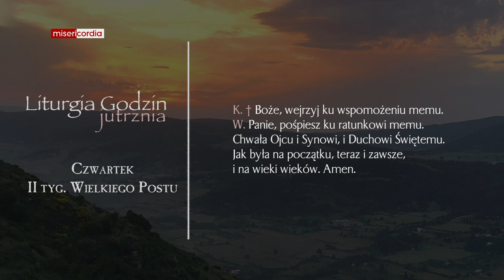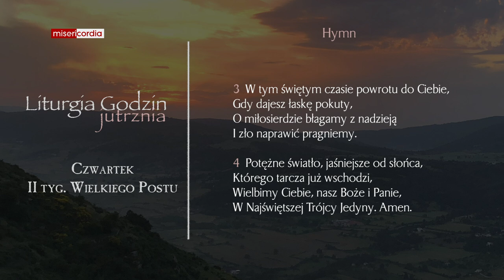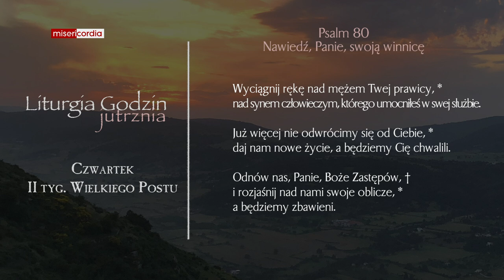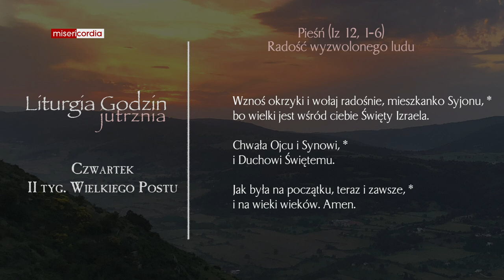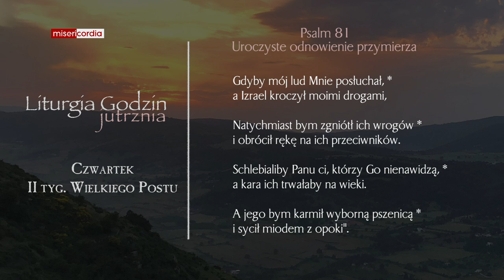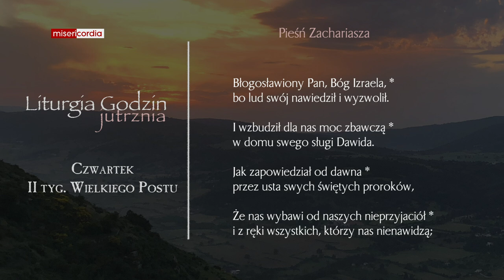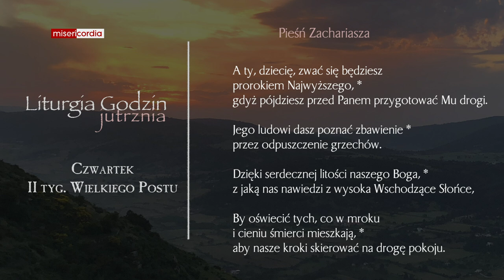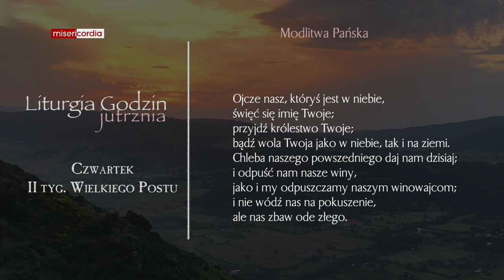Liturgia Godzin | Jutrznia | Czwartek, II tyg. Wielkiego Postu